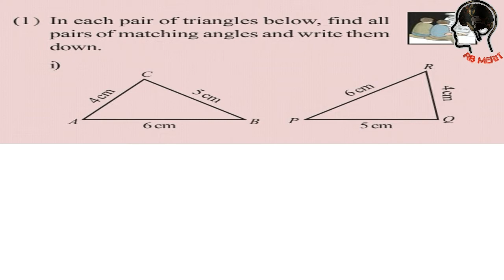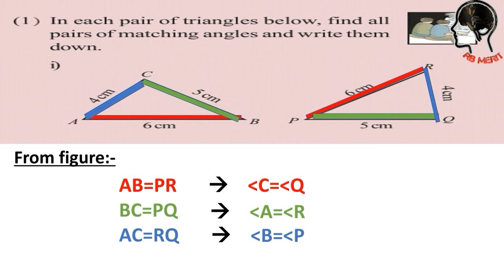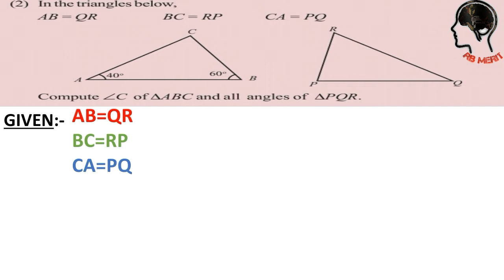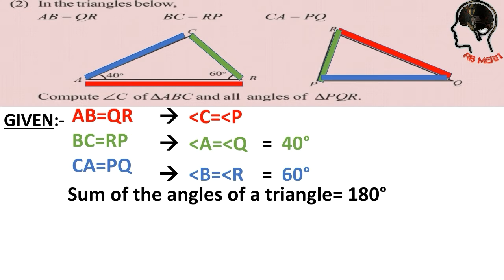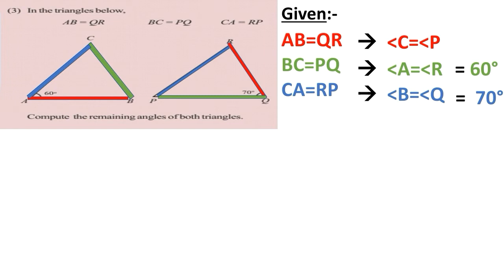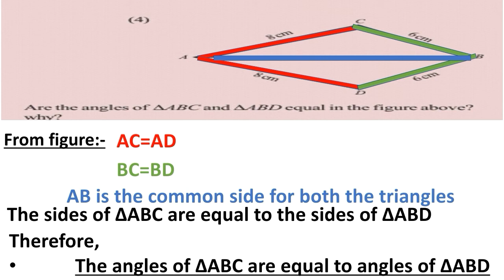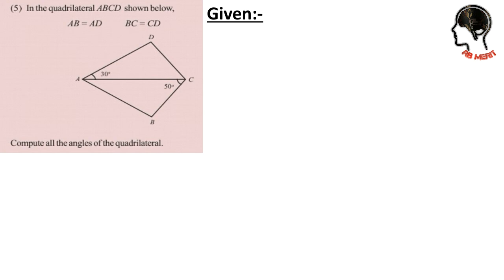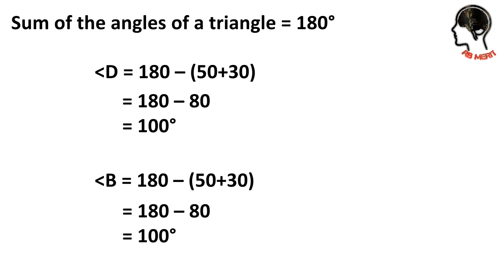8th standard kerala syllabus (scert) MATHEMATICS | EQUAL TRIANGLES PROBLEMS | PART-1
EQUAL TRIANGLES
Sides and Angles related problems.
previous video.